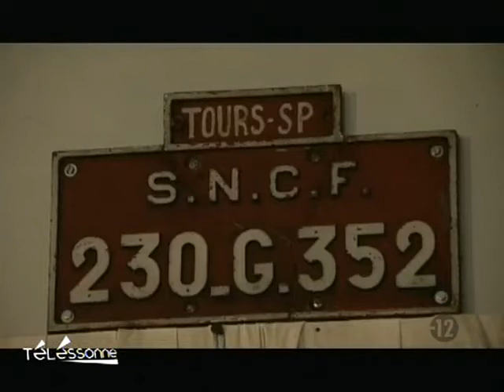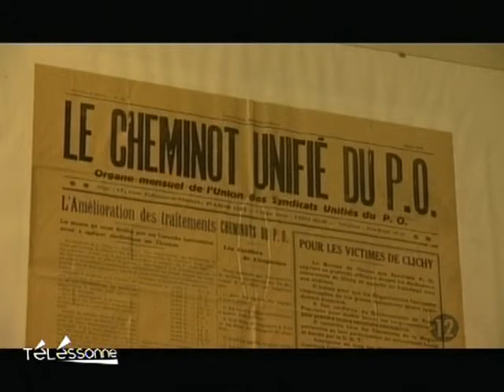L'ancienne gare de Méréville revit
Vous voulez conserver ce reportage ?
 Visite chez deux essonniens soucieux de faire revivre l'ancienne garde de Méréville